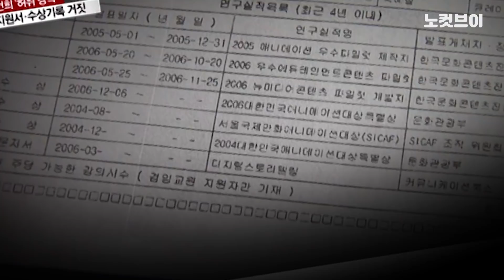'김건희 허위 경력' 보도 등장…윤석열 반응은?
국민의힘 윤석열 대선후보가 배우자 김건희 씨의 '허위 경력과 가짜 수상내역' 보도에 대해 "허위 경력이 아니고 수상도 완전히 날조된 것이 아니다"라고 반박했다.